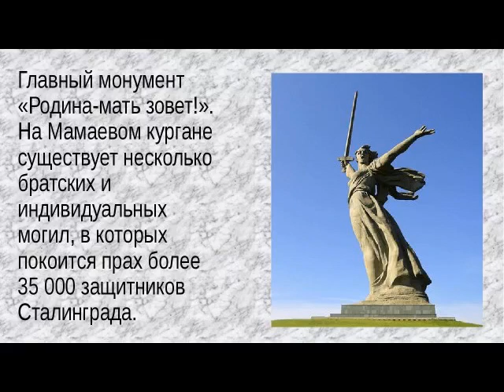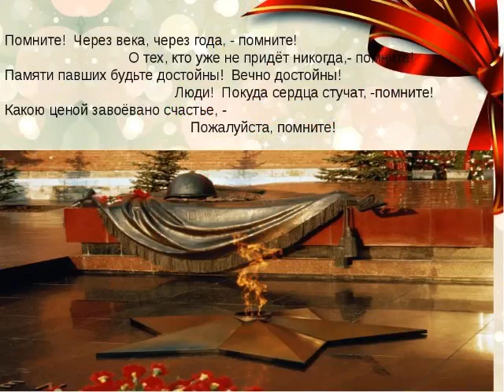Мы помним! Мы Гордимся!!! Видео Екатерины ТТ, работа выполнена для сына.🌴ЛАЗАРЕВСКОЕ СЕГОДНЯ🌴СОЧИ.